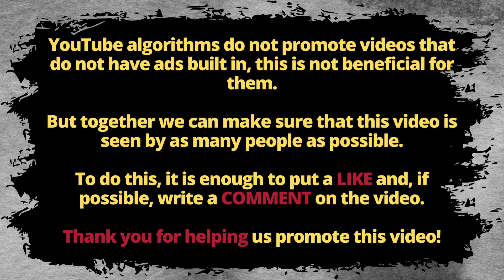The world's largest aircraft An-225 "Mriya" was destroyed